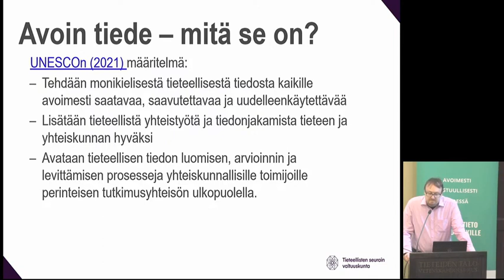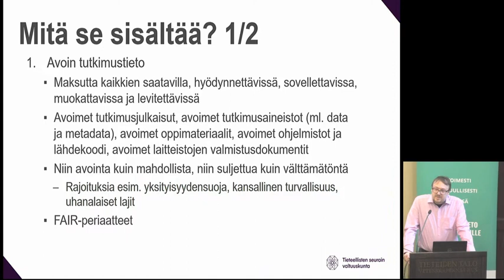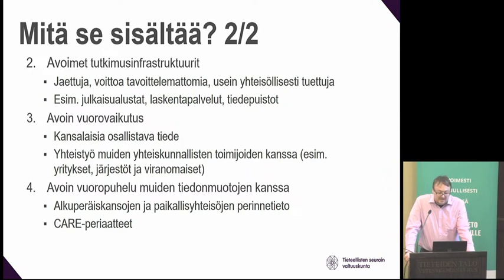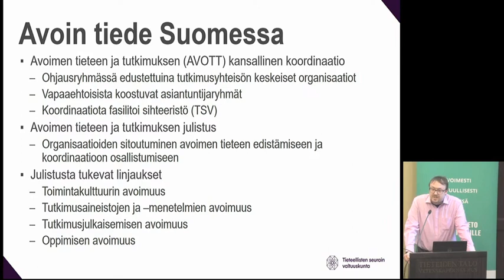Mitä on avoin tiede?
Ilmari Jauhiainen (TSV) käy läpi avoimen tieteen ja tutkimuksen historiaa, osa-alueita sekä suomalaisia erityispiirteitä Tiede avoimeksi - mistä rahat? -kuulemistilaisuudessa 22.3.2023 Tieteiden talolla.